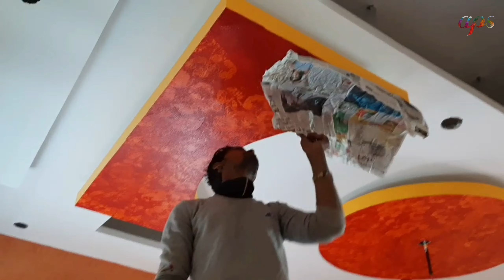Asian Paints Royal Play dapple texture for ceiling design painting ideas